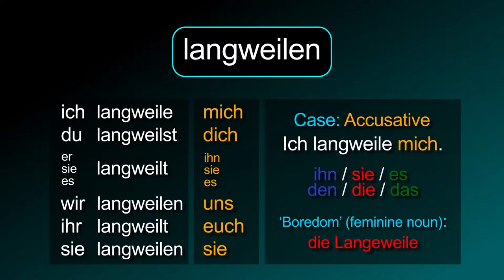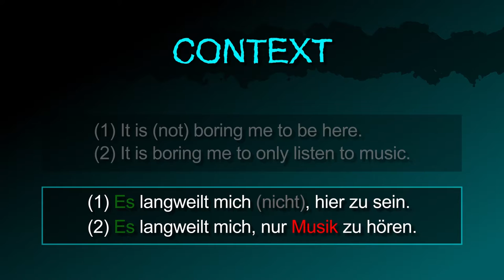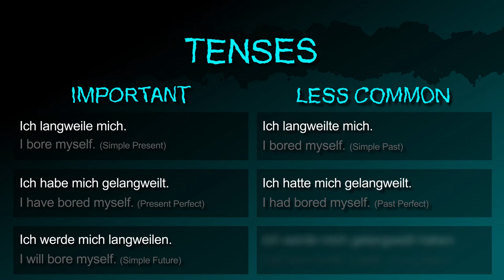to bore [langweilen] － "Do I bore you?" in German! － German to Die from!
The German verb [langweilen / to bore] summarized!

Also in this video:
The noun "boredom" in German.
How to say "I bore you." in German.
How to say "I don't bore you. in German.
How to ask "Do you bore yourself?" in German.
How to ask "Do I bore you?" in German.

How to say "It bores me to... (context)" in German.
How to say "...bores me. (context)" in German.
How to say "It is boring me to be here." in German.
How to say "It is boring me to only listen to music." in German.
How to say "The party is (not) boring me." in German.
How to say "The speech is (not) boring the audience." in German.

How to say "Bore me!" in German.
How to ask "Do you want to bore yourself?" in German.
How to say "I don't want to bore myself." in German.

How to say "I bore myself." (Simple Present) in German.
How to say "I have bored myself." (Present Perfect) in German.
How to say "I will bore myself." (Simple Future) in German.
How to say "I bored myself." (Simple Past) in German.
How to say "I had bored myself." (Past Perfect) in German.
How to say "I will have bored myself." (Future Perfect) in German.

[langweilen, gelangweilt, die Langeweile, langweile mich nicht, ich will mich nicht langweilen, willst du dich langweilen]